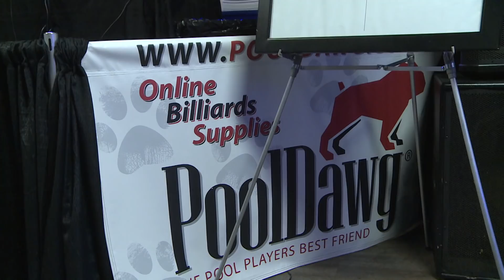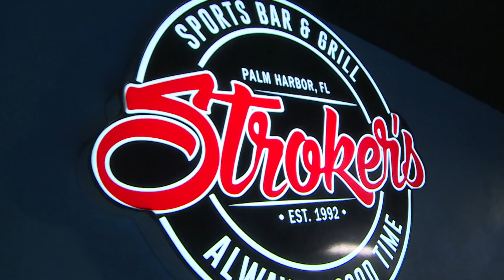2018 US Amateur Championship Recap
Recap of the 2018 U.S. Amateur Championship held at Stroker's in Palm Harbor, FL Nov. 7-11. If you'd like to play in this event, go